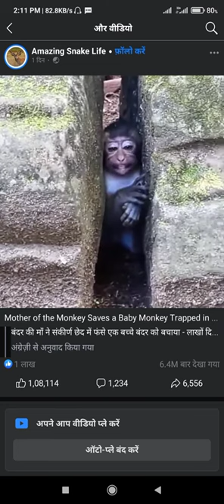short time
entertainment